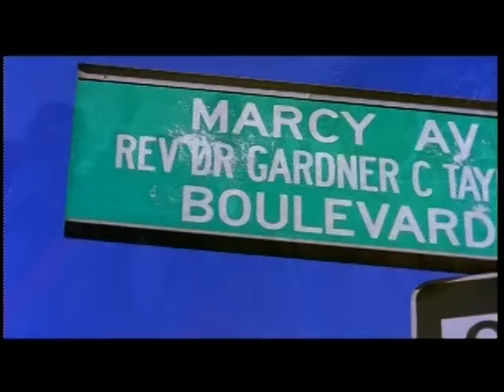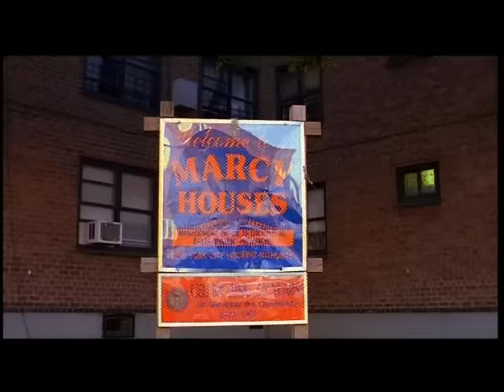JAY-Z - Streets Is Watching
Official music video for "Streets Is Watching" performed by JAY-Z.